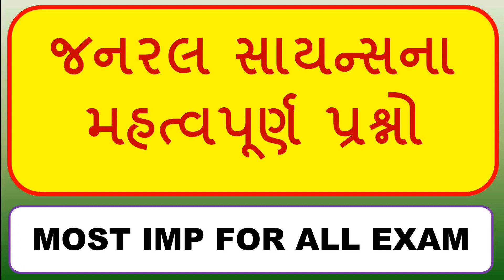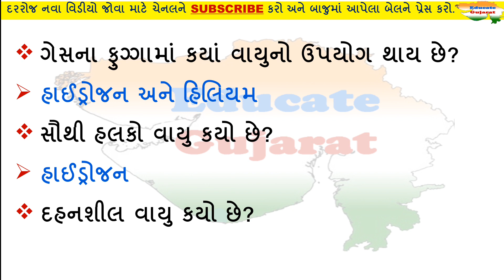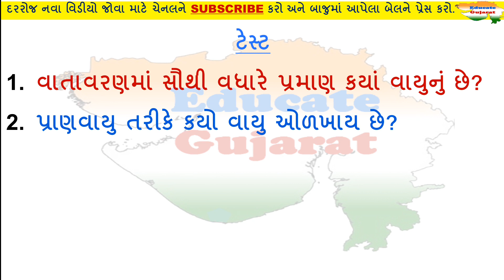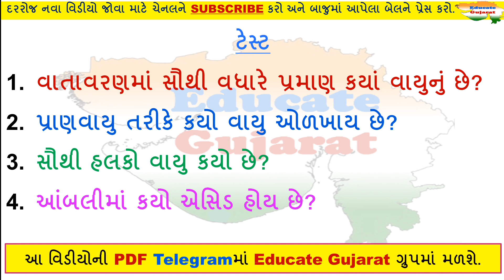જનરલ સાયન્સ અને ટેકનોલોજી MOST IMP પ્રશ્નો પાર્ટ 1 | General Science and Technology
General Knowledge
Shortcut tricks
KNOWLEDGE GURU
GPSC
Exam

Preparation
Talati
Tet
Tat
Gk app

SSC
GSSSB
OJAS
SYLLABUS
GPSC
UPSC
GUJARATI SAHITYA
TET
TAT
HTAT
TALATI
CLERK
Gujarati GK
gujarati gk for exam
gujarat police
POLICE BHARATI
CONSTABLE
PSI
ASI
JUNIOR CLERK
Educate Gujarat